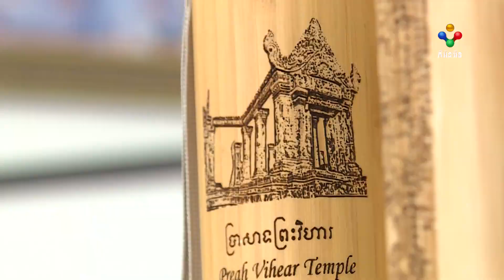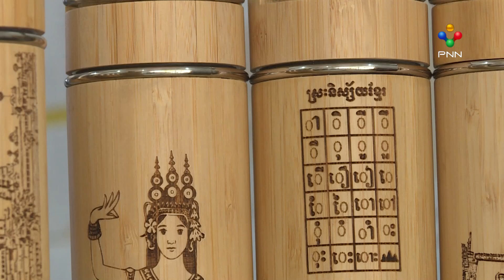[20-08-24] សិប្បកម្មឆ្លាក់រូបលើដប និងកែវទឹក កំពុងទទួលបាននូវការចាប់អារម្មណ៍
សហគ្រិនវ័យក្មេង បានប្រមូលផ្តុំអ្នកមានជំនាញ ដើម្បីបង្កើតឱកាសការងារ និងរកចំណូលពីសិប្បកម្មឆ្លាក់រូប ដោយប្រែក្លាយពីវត្ថុធម្មតា ទៅជាវត្ថុមានតម្លៃ ជាពិសេសដប និងកែវទឹក តាមរយៈការបញ្ចូលសិល្បះគំនូរ អក្សរសាស្រ្ត ប្រាង្គប្រាសាទបុរាណ និងមនុស្សជាទីស្រឡាញ់ កំពុងទទួលបានការចាប់អារម្មណ៍ខ្លាំង។ លោក ហួ ឆៃងន់ ប្រធានប្រតិបត្តិ «ក្រៀលកម្ពុជា» បានចាប់ផ្តើមប្រឡូកទីផ្សារកែច្នៃដប និងកែវទឹក ដោយឆ្លាក់រូបបែបសិល្បះខ្មែរ រហូតមានសមត្ថភាពផលិតវត្ថុអនុស្សារីយ៍រាប់ពាន់ ក្នុង ១ខែៗ។